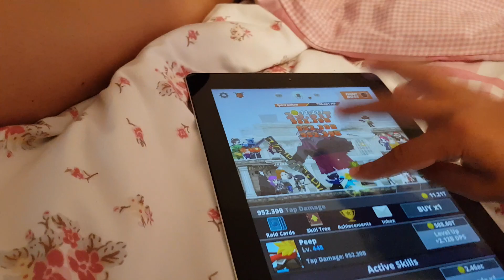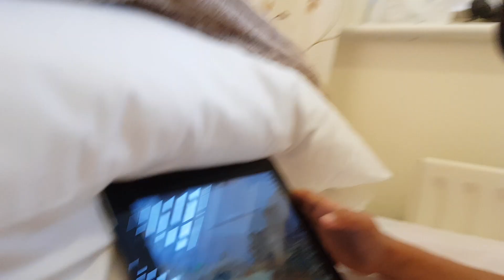เจสสิก้าหน้าบูด!แมทธิวแกล้งแม่เด็ก ๆทำอะไรกัน